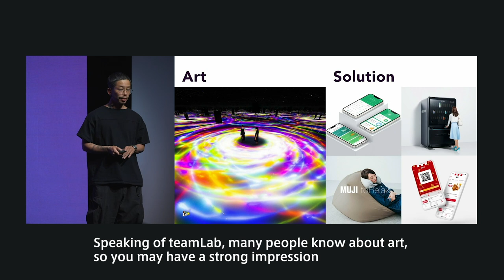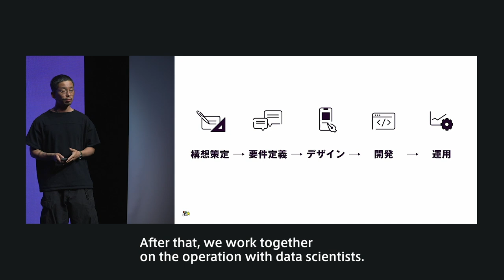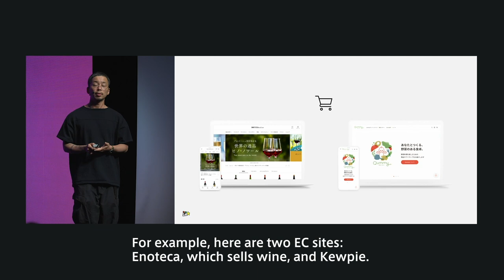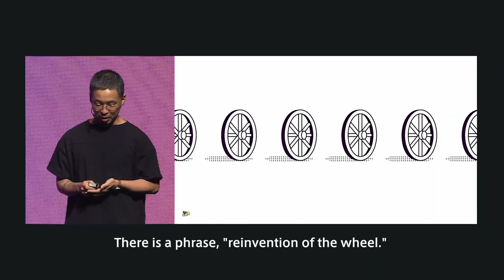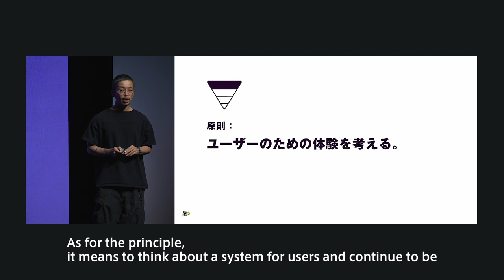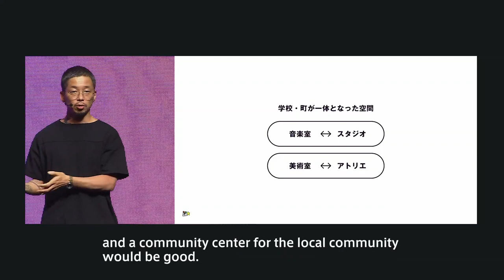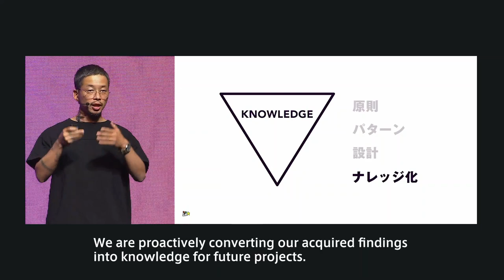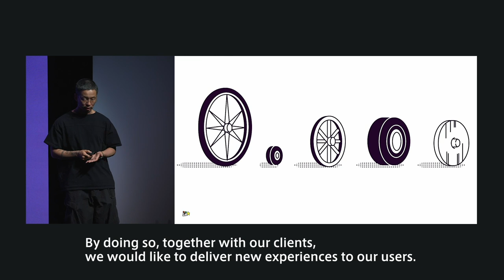[ENG SUB] Design system and systematization of thinking by teamLab - Sukeharu Ito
How do you utilize the efficiency of design systems while leaving room for innovation? TeamLab introduces us to their “thought process” design system and demonstrates how they combine it with conventional design systems for efficient innovation as they continuously re-invent the wheel.

Schema by Figma is a conference focused on design systems.